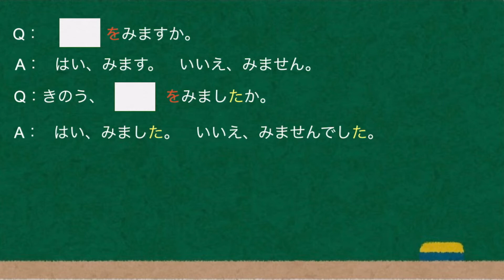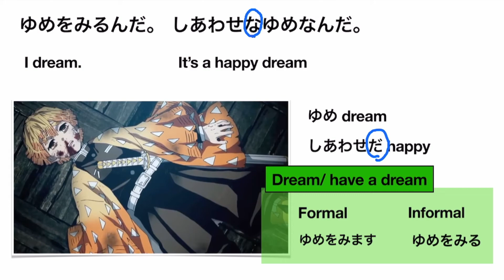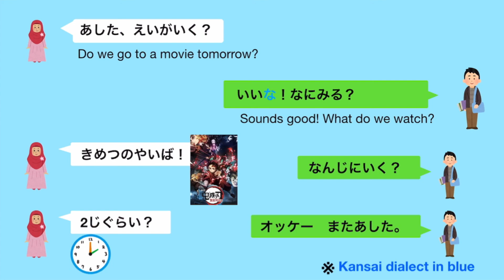G22 learn Japanese みます/みる(see/look/watch): mimasu/miru with Demon Slayer: Kimetsu no yaiba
Let's learn 〜をみます (see/look/watch)
Today's grammar is をみます.

Japanese in Anime is a bit different from the Japanese written in the text book. But the basic structure is the same. If it is easier for you to learn Japanese via Anime, Anime is the best text book for you  :)

This is also one of the basic Japanese Grammar if you study Japanese with Minano Nihongo.

Demon Slayer_Kimetsu no Yaiba Episode 17
From Zenitsu to himself
yume o miru nda
「ゆめをみるんだ。」
I dream.